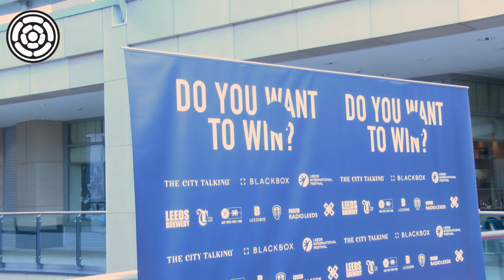LUFC 1992 | Howard Wilkinson on title success & Leeds under Monk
The title-winning manager of 1992, Howard Wilkinson, speaks to Radio Yorkshire at the premiere of Do You Want To Win? Howard discusses his time at Leeds United as well as his thoughts on the Whites this season under Garry Monk.